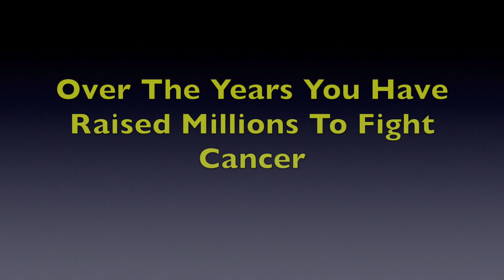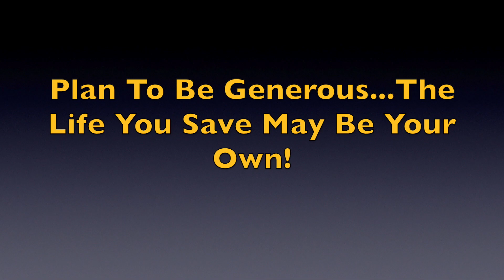DCC Champions Winship Foundation Fundraising Event 2021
This video is about DCC Champions Winship Foundation Fundraising Event 2021